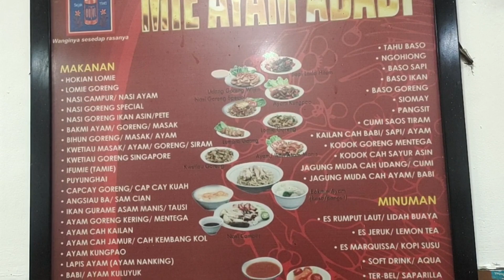Mie Ayam Abadi - Sunter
Mie Ayam Abadi
Sunter

Bakmi Legend ini udeh berdiri sejak Tahun 1974.
Sekarang sudah ada 3 Outlet ;
Angke (Pusat)
Muara Karang
Sunter

Semuanya dipegang oleh Anak2nya (Generasi ke-2)

Nah gua makan yang di Sunter nih (IG nya @mieayamhokkianlomie)

TKP nya lumayan Comfort...Ruko full AC. Enak buat ajak Keluarga Makan dimarih.

Taste nya Uenak tenan rek.
tipe bakmi jadul gitu
Wangiiii tenan 🤤🤤

Mi nya cuman atu macam...Mi Karet yang ga Alot2 amat.

Toping Ayam kampung rebusnya, Chasiu & Babi panggangnya enak2.

Favorit disini Lomie
Trus ada masakan Chinese Food juga. Nyobain Ifumie nya juga...mantep loh

Harga ;
Mie Ayam Spesial 82K